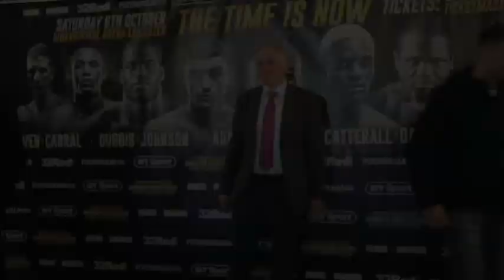JACK CATTERALL v OHARA DAVIES HEAD-TO-HEAD @ FINAL PRESS CONFERENCE / LEICESTER / CATTERALL v DAVIES